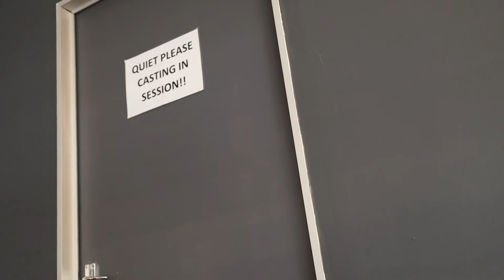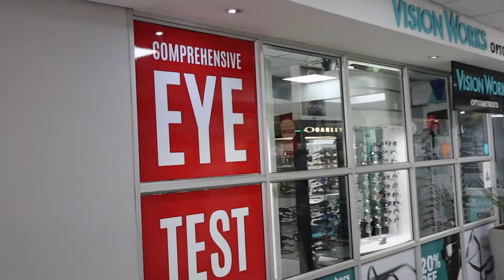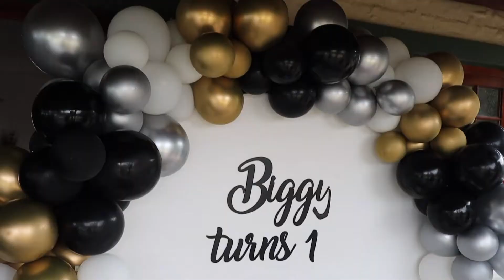Vlog 10 | Biggy Pauls Pawty , Skinformation waxing, Vision Works sunglasses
Hi Beautiful people, its been a minute i know, but here's a new vlog

Specific Mentions in Video

Filming

Music